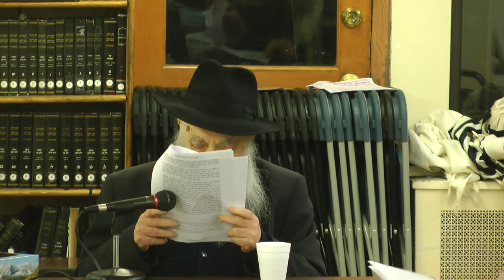מאמר לפסח דה כי ישאלך בנך תשלח חלק ד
מאמר הרבי כי ישאלך יא ניסן תשלח הרב יואל כהן אידיש שנת תשעז